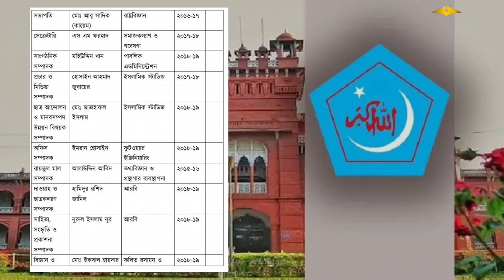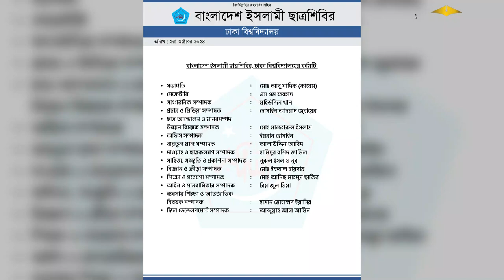কারা আছেন শিবিরের ঢাবি শাখা কমিটিতে?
ঢাকা বিশ্ববিদ্যালয়ের ছাত্রশিবির নতুন ১৪ সদস্যবিশিষ্ট কমিটি ঘোষণা করেছে। নতুন কমিটিতে বিভিন্ন বিভাগের ছাত্ররা অন্তর্ভুক্ত হয়েছেন, যারা সংগঠনের কার্যক্রমকে আরও গতিশীল করার প্রতিশ্রুতি দিয়েছেন। এই কমিটি বিশ্ববিদ্যালয়ে ছাত্রদের অধিকার এবং স্বার্থ রক্ষার লক্ষ্যে কাজ করবে। কমিটির সদস্যরা একটি কার্যকরী প্ল্যাটফর্ম গড়ে তোলার মাধ্যমে শিক্ষার্থীদের সমস্যা সমাধানে অগ্রণী ভূমিকা রাখার চেষ্টা করবেন। সংগঠনের নেতৃবৃন্দ আশা করছেন, এই নতুন কমিটি ছাত্রসমাজের মাঝে একতা ও আন্দোলনের বার্তা পৌঁছে দিতে সক্ষম হবে। ছাত্রশিবিরের কার্যক্রমের মাধ্যমে তারা সমাজের বিভিন্ন বিষয়েও ইতিবাচক পরিবর্তন আনতে প্রতিজ্ঞাবদ্ধ।